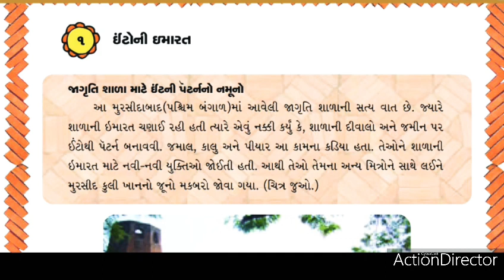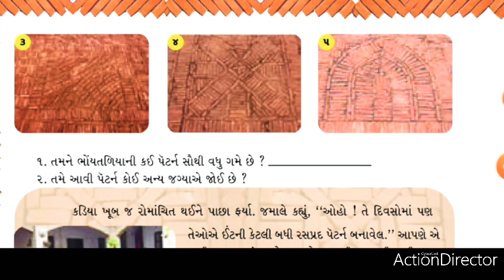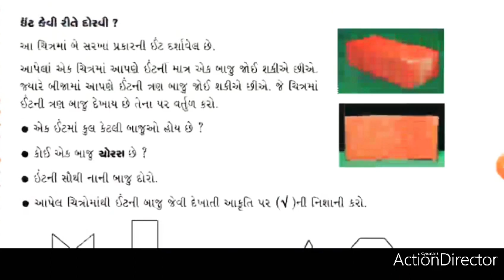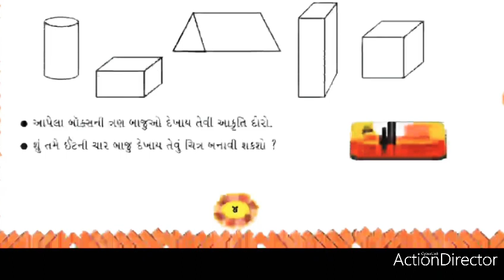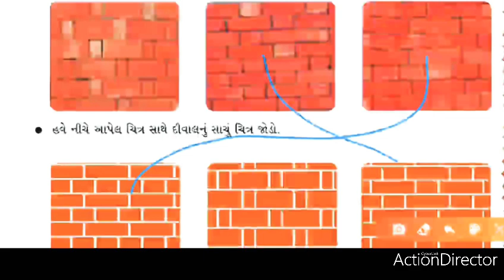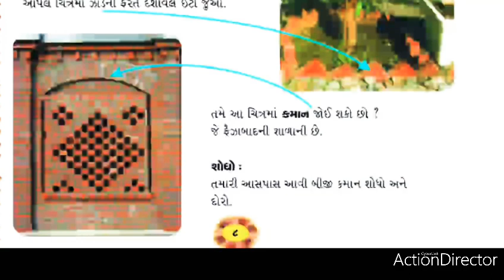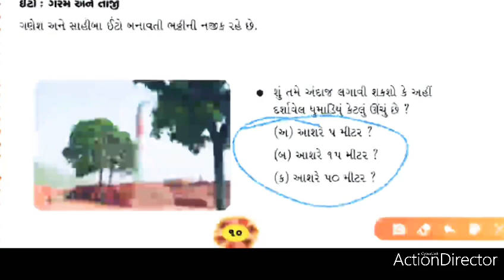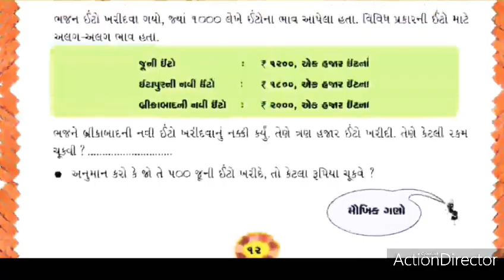ધોરણ ૪ ગણિત ૧. ઈંટોની ઇમારત STD 4 maths